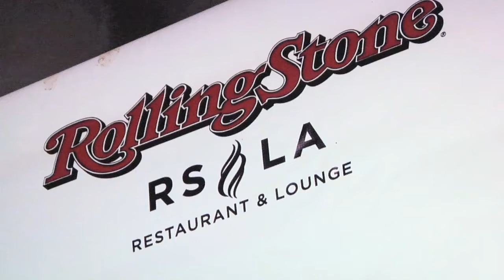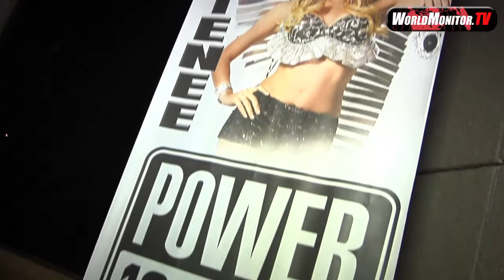Maurice Ager NBA Star - Music Producer Attends Destenee Mckenzie's Performance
Maurice Ager NBA Star - Music Producer Attends Destenee Mckenzie's Performance at Rolling Stone in Hollywood on March 3rd, 2012